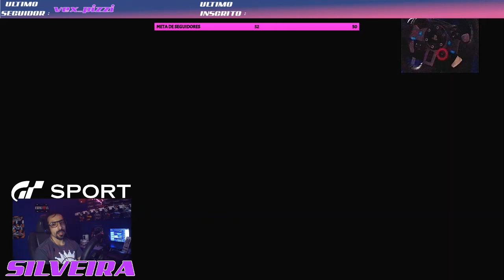AQUELA DISPUTA QUE DA GOSTO!!(JRMiranda_MG)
Uma grande disputa contra um piloto que sabe a essência do automobilismo, uma pena meus erros e a penal mas a corrida valeu cada curva disputada.
Obrigado por ser consciente na pista.

PARCEIROS